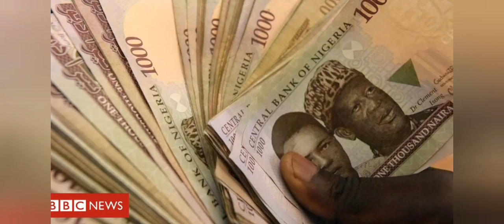AT LAST: SOWORE CALLS ON ALL NIGERIA'S TO DO THIS, VERY IMPORTANT FOR OUR OWN GOOD HEAR FOR YOURSELF